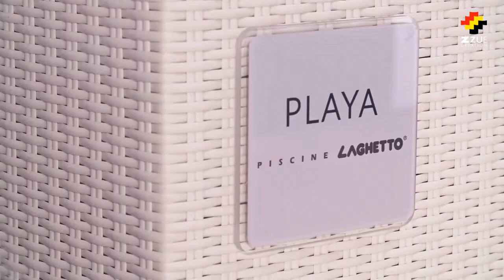The Elegant Mini-Pool of Italian Design | 探索 Playa：優雅的意大利設計迷你泳池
Show Room: 26/F., Shop 2612-17, Horizon Plaza, 2 Lee Wing Street, Ap Lei Chau, Hong Kong.

Immerse yourself in luxury with Playa, the elegant mini-pool designed with Italian sophistication. Enjoy gentle hydromassage, heated water, and the comfort of handwoven fibers for ultimate relaxation both indoors and outdoors. Whether on a terrace, deck, or in the garden, Playa transforms into a stylish piece of furniture, creating a real water lounge inside your home.
沉浸在奢華中，享受 Playa 的優雅迷你泳池，以意大利精湛工藝設計。盡情享受溫和的水療按摩、加熱水和手工編織纖維的舒適，無論是室內還是室外，都能帶來絕佳的放鬆享受。在陽台、露台上，甚至在花園裡，Playa都能成為一件時尚的家具，為您的家打造一個真正的水上休憩空間。